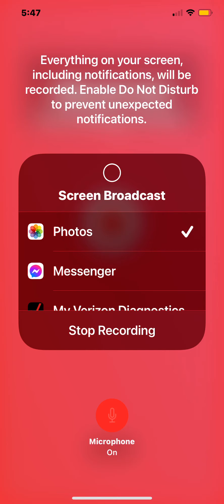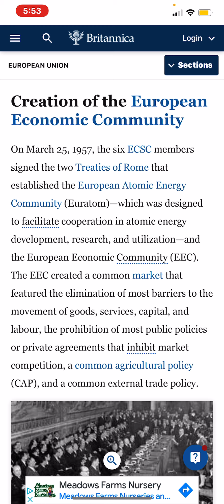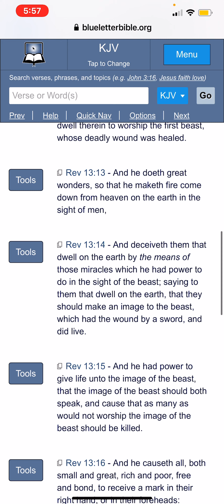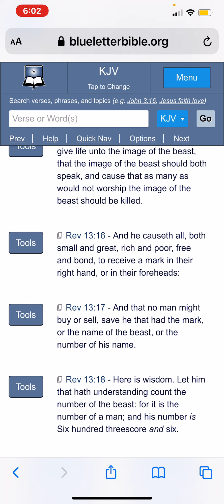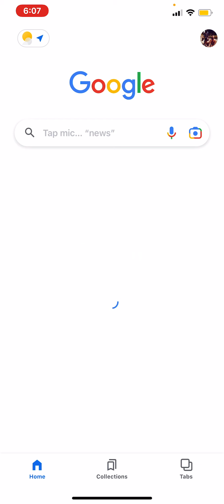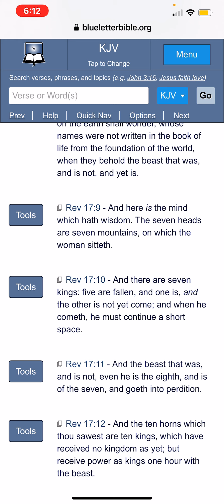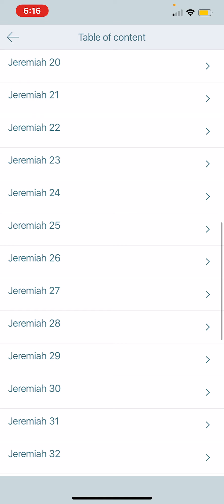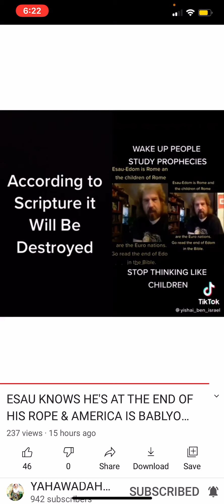Your Mother Shall Be Sore Confounded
*Correction - at the 10:05 mark, Christopher Columbus did not receive his charter to set sail towards the new world until 1492 AD, approx 40 years after the Renaissance had fully come in.